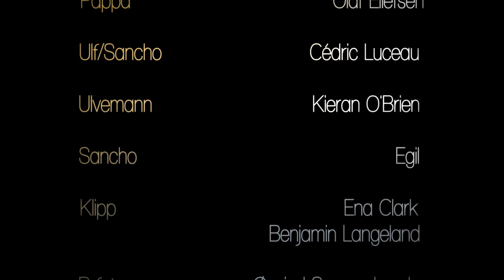Ridder Tim - Tim the Knight (subtitles available)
No matter how small you are, you can still do big things. Tim goes on an adventure to find out what is driving his family apart.

Tim the Knight was created by graduate students studying film at NKH in Bergen.

Director: Morten Flanesland
Producer: Nina Dyrnes
Sound and Editor: Ena Clark
Camera and Editor: Benjamin Langeland
Lighting: Christoffer Møgster